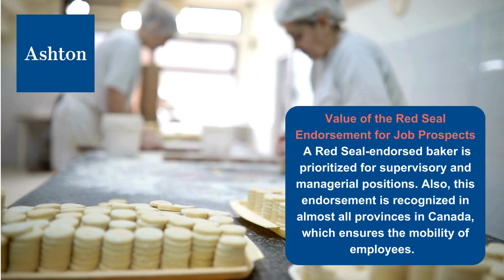What Can You Expect from the Red Seal Exam Prep Course for Bakers? | Ashton College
What Can You Expect from the Red Seal Exam Prep Course for Bakers at Ashton College?

Becoming a baker is a great opportunity if you want to pursue a culinary career. The retail market for baked goods in Canada was valued at USD 6.6 billion in 2021. The market is expanding, and so are the job opportunities. Are you also ready to take your baking skills to the next level? The Red Seal Endorsement for Bakers is a mark of excellence and national recognition, opening doors to exciting career opportunities across Canada.

Prepare yourself to pass this exam with the Red Seal Endorsement Baker Exam Prep course at Ashton College. Register today to gain comprehensive knowledge and expert guidance from experienced instructors. Our flexible online classes and supportive learning environment ensure you are fully prepared to ace the exam.

To learn more about the advantages of the Red Seal Baker Endorsement, read our recent blog

Ashton College
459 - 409 Granville Street, Vancouver, BC V6C 1T2